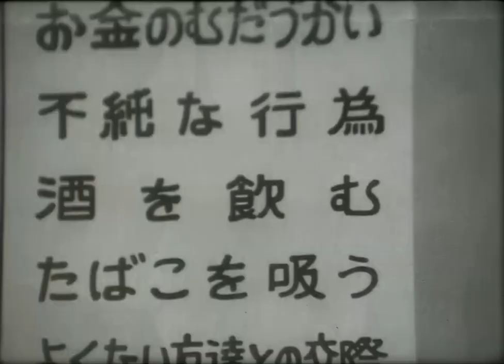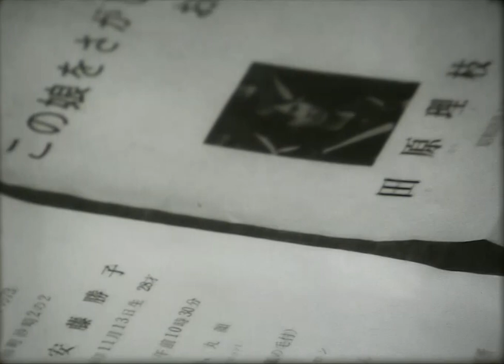昭和45年 婦人補導員の日記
婦人補専員の日課と補導のもようを紹介。